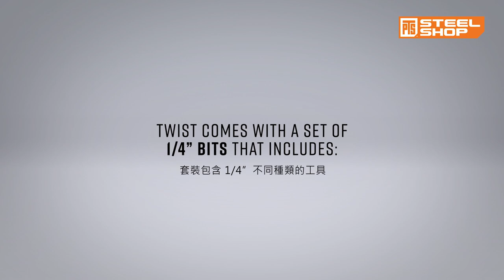MultiTasker - TWIST review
Of course we’re big fans of the Multitasker Series 3. But we understand there may be times, or places, that you need to bring minimal gear. The Multitasker Twist saves space and weight by giving you the essentials.

Packed into the size of a permanent marker you’ll find an Aimpoint Micro sight adjustment tool, dental pick, 3/32′ pin punch, carbon scraper, pocket clip slotted screwdriver, front sight tool, Ten 1/4′ hex bits, and 8-32 thread adapter also compatible with pull-thru style cleaning kits.

The Twist is extremely lightweight at 1.8 oz. (3.7 oz. with included bits). And in such a small package your carry options are limited only by your imagination. For a low profile stow and go placement, slide it directly into an empty cell in your PALS webbing.

全新品牌MULTITASKER將會在PTS STEEL SHOP登場！專門給整槍嘅你使用，同時包含不同大細的英製六角板手頭俾大家裝折真件～

筆中內藏三個不同的清潔工具，分別是碳刷、刮匙和沖子，方便大家在清潔槍支時裝拆和清潔暗位～而除了使用在槍外，其實日常生活都能使用得到。

10款不同大小及形狀的螺絲板手可以一次過滿足大部分人的需要，而且特意將5款六角頭的製式變為英製六角頭，令大部分真槍配件都能使用上！

筆頭位置加上AIMPOINT紅點調較工具，令用家更方便地用筆進行紅點調整。

PTS STEEL SHOP同時為MULTITASKER香港獨家代理，TWIST多工能工具筆將會在7月5日新店開業首先同大家見面～
Address:
Room 2602-05, 26/F
Wealth Commercial Centre,
48 Kwong Wa Street, Mongkok,